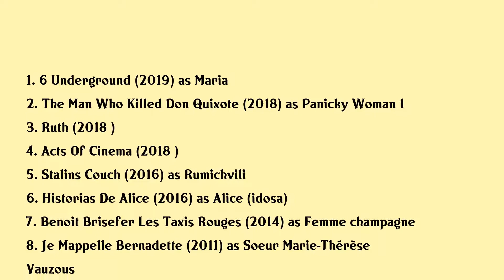Lídia Franco Movies list Lídia Franco| Filmography of Lídia Franco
Lídia Franco Full Movies List Filmography of Lídia Franco

Latest movies of Lídia Franco are:

1. 6 Underground
2. The Man Who Killed Don Quixote
3. Ruth
4. Acts Of Cinema
5. Stalins Couch
6. Historias De Alice
7. Benoit Brisefer Les Taxis Rouges
8. Je Mappelle Bernadette
9. April Showers
10. A Mulher Que Acreditava Ser Presidente Dos Eua
11. Ruy Blas
12. O Lampiao Da Estrela
13. Haircut
14. The Milky Life
15. One Foot In The Algarve
16. The Curse Of Marialva
17. Hermanias Especial Fim De Ano
18. Fabula Em Veneza
19. Lovely Child
20. Crime At The Little Star Pension

Complete list of movies acted by Lídia Franco are in this video.

Please Comment down your favorite movie of Lídia Franco